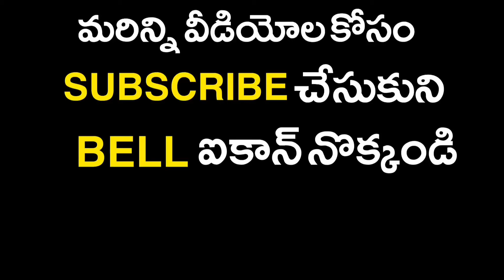మాజీ సీఎం జగన్ పై మంత్రి కొలుసు పార్థసారథి ఫైర్ || Public Poster News